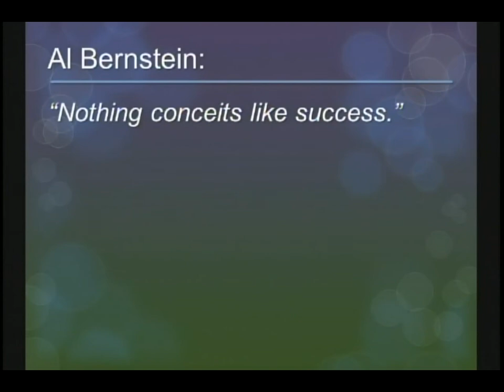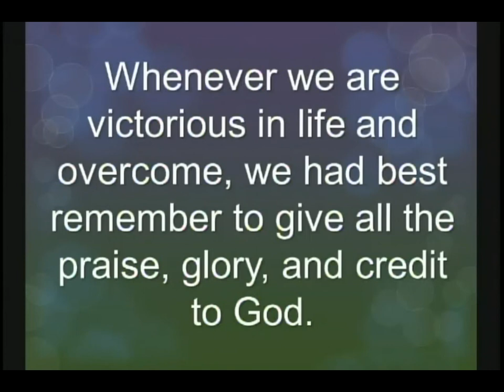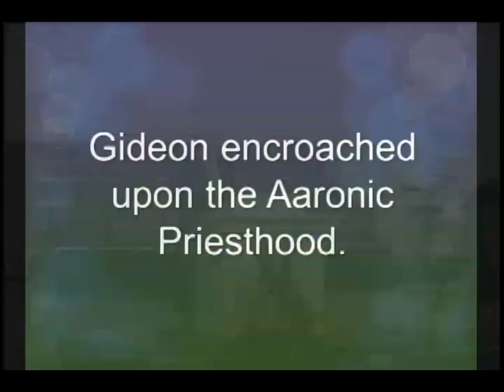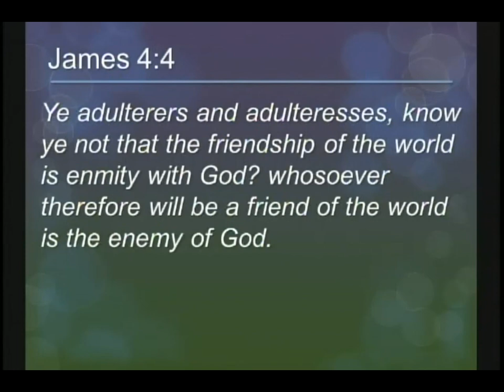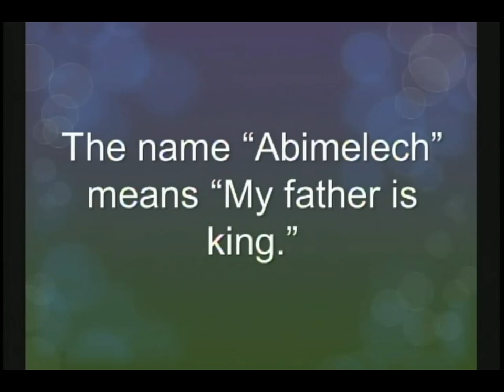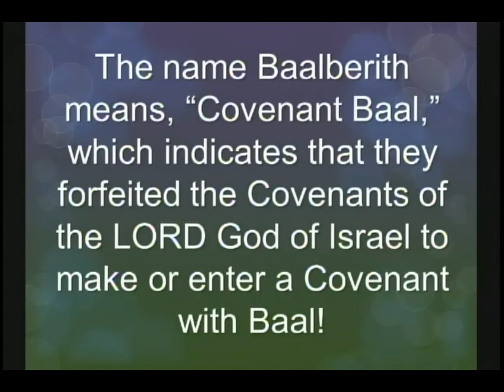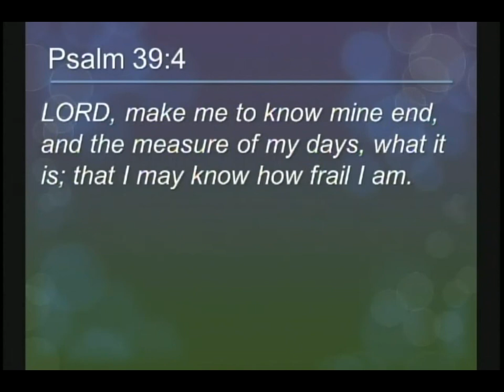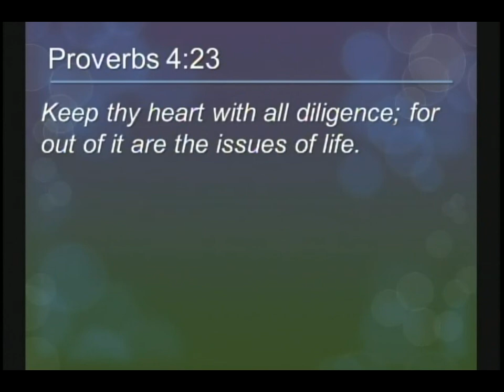Rodgers Baptist Church Wednesday Evening Service Sept. 11, 2019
The message this evening by Senior Pastor Ron Thomas is entitled "Judges: The Record of Israel's National Failure: Lesson 14"